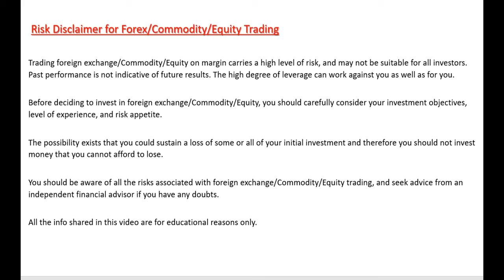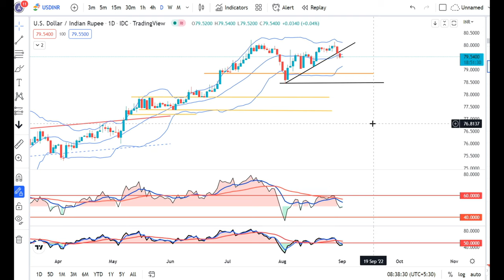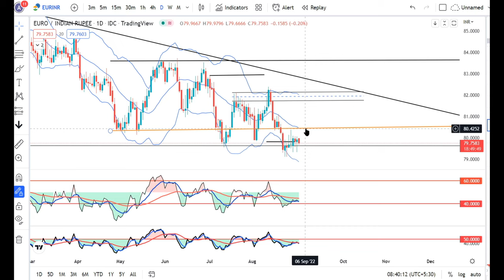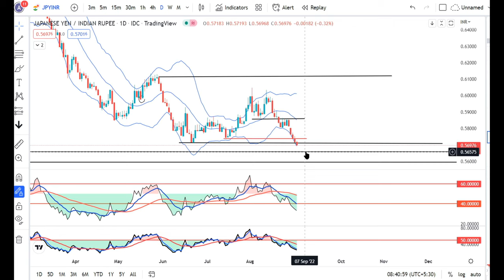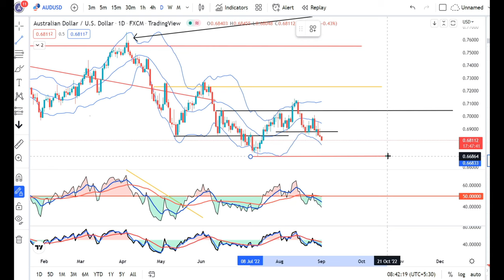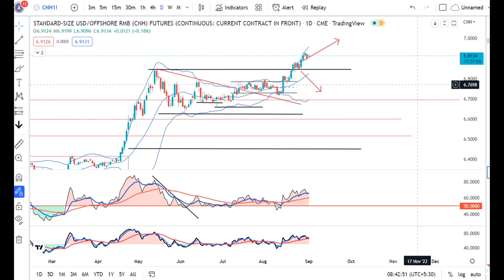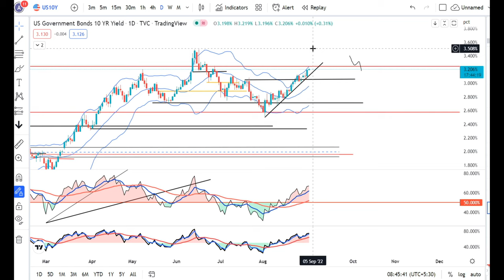Ganapati Bappa Morya....Currency Pre-Market Analysis 1Sept 2022